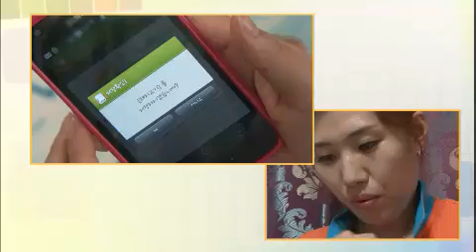무엇이든 물어보세요 - Ask Anything 20130806 # 001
" '음식물쓰레기' 줄이는 알뜰 살림법"